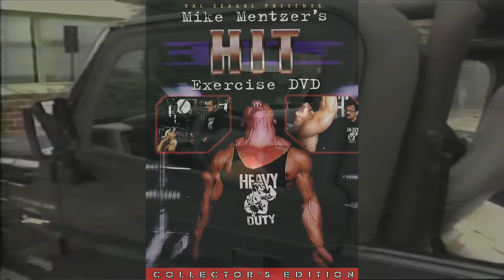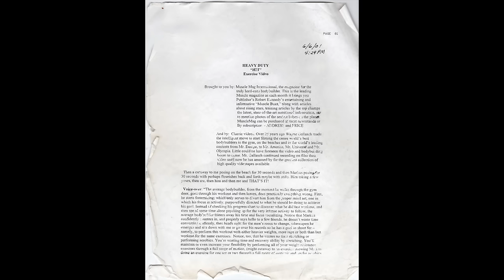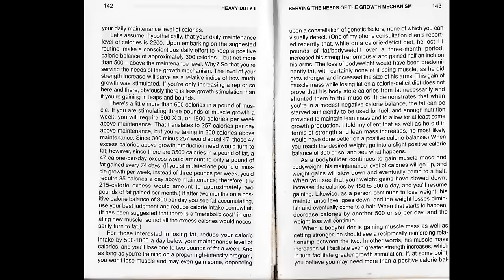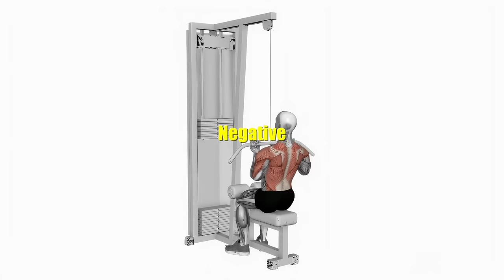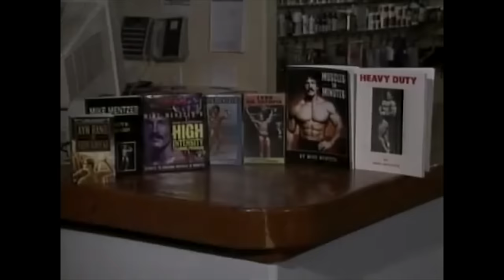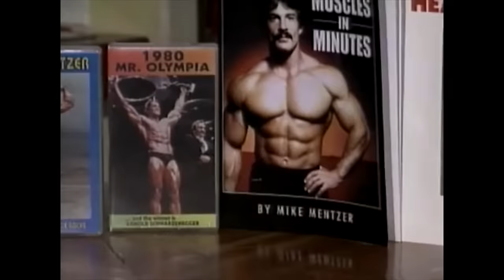MIKE MENTZER: HIS ORIGINAL "HIT" VIDEO SCRIPT REVEALED!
In early June 2021, Mike Mentzer sent me a copy of the script that he was working on for his forthcoming Hit video. He hadn’t completed it at that point, but wanted to get my thoughts on its content.  I’m going through my archive recently, I came upon some of his emails, including the one that had the script attached. I thought that Mike’s fans might appreciate his original vision for the video, and also contrast it with how the video turned out, which featured some substantial changes.
Whether Mike would have followed his original concept for the video all the way through in post production is unknown. But, as the viewer will see, there were a lot of changes from his original script for the video. The big one, at least, for me, was that there was no pre-exhaustion cycle for the lats, which makes sense, as he did not recommend doing Nautilus pullovers prior to pulldowns in any of his later writings, and certainly not in the final draft of the book that he and I were working on prior to his death. Given that the pre-exhaustion principle was thoroughly explained with the pec deck/incline press cycle, and the leg extension/leg press cycle included in the video, I suspect that he would have edited out the pullover/pulldown superset in post production.